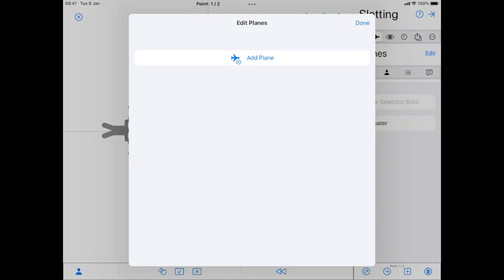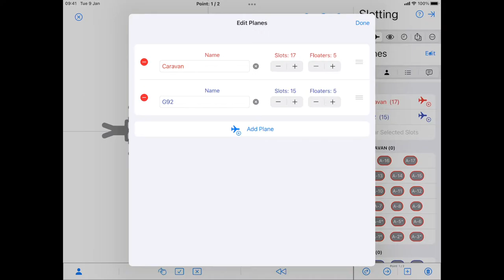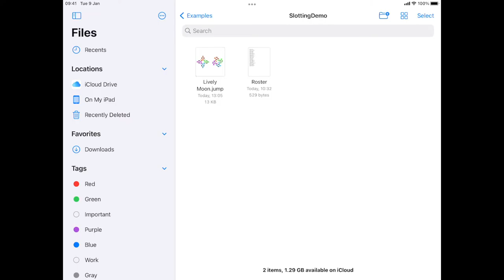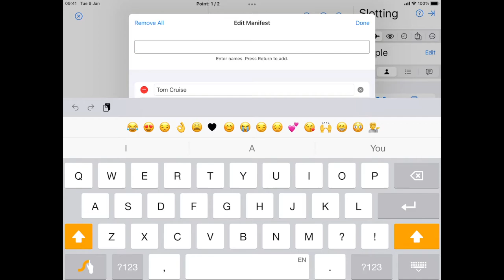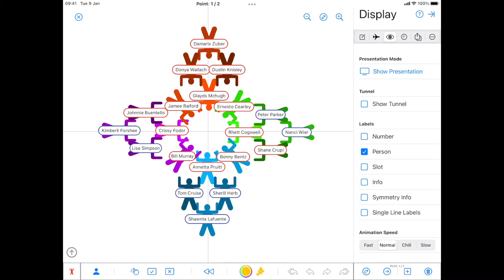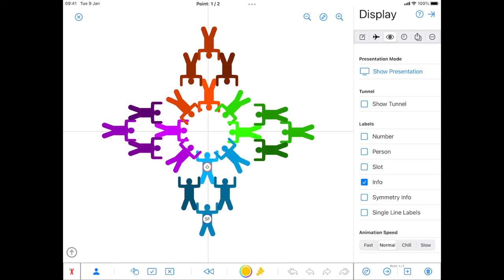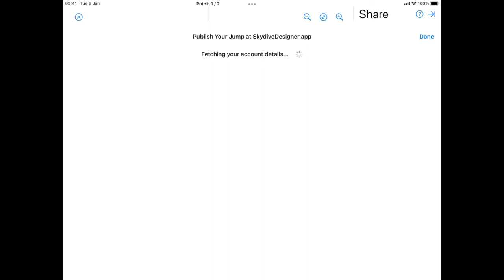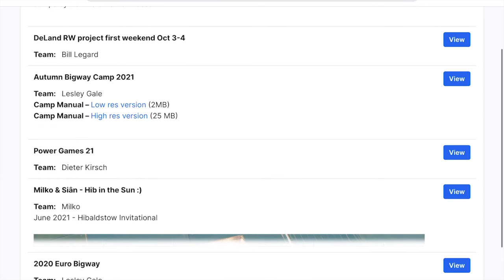Skydive Designer - Slotting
How to use Skydive Designer to slot your jumps